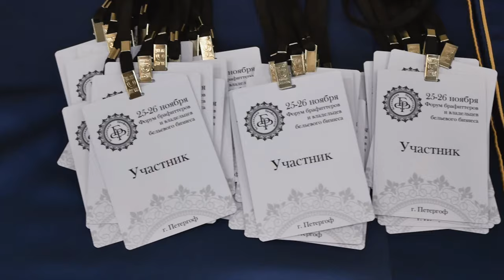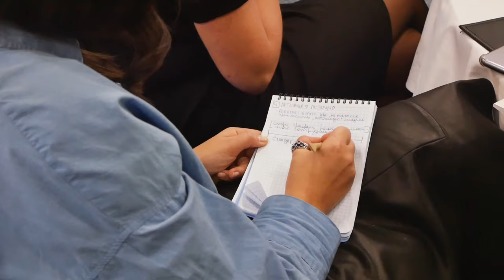ПЕРВЫЙ ФОРУМ БРАФИТТЕРОВ И ВЛАДЕЛЬЦЕВ БЕЛЬЕВОГО БИЗНЕСА. Петергоф. АССОЦИАЦИЯ БРАФИТТЕРОВ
25 и 26 ноября в Санкт-Петербурге состоялся первый Форум брафиттеров и владельцев бельевого бизнеса
ОРГАНИЗАТОР "АССОЦИАЦИЯ БРАФИТТЕРОВ"

Ассоциация Брафиттеров создана для объединения опытных и начинающих брафиттеров и специалистов с целью:

📍обмена опытом, повышения уровня профессионализма брафиттера;
📍всестороннего развития сферы брафиттинга для сохранения и укрепления здоровья женщин;
📍признания профессии "брафиттер" в России;
📍 обеспечение взаимодействия и сотрудничества членов Ассоциации;
📍представление и защита прав и законных интересов членов Ассоциации;
📍разработка стандартов и методической документации в сфере оказания услуги брафиттинга
📍повышение стандартов качества брафиттинга